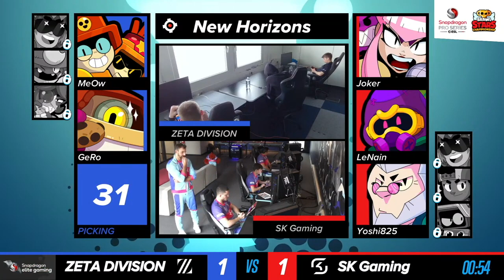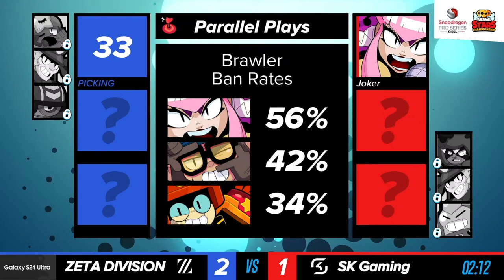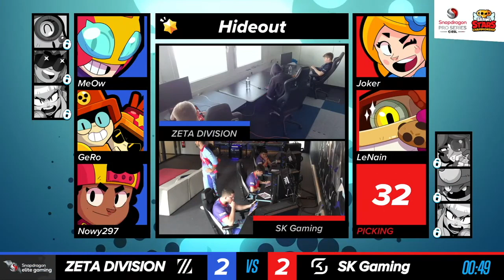Alexa's Thoughts on ZETA vs. SK (May 2024 Monthly Finals)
This match was crazy close (and took much longer than I thought it would for me to finish hahaha 45min omg)... So, if you're curious about my thoughts on this match, I swear most of my commentary on this video was 100% my first reaction when I watched it for the first time, since I was asleep when it was live and I watched it as we went along... I knew the results because people told me but I didn't realize it was so crazy!! But until then, enjoy my thoughts on Zeta vs. SK during the 2024 May monthly finals.

0:00 Intro
2:15 Set 1 - Brawl Ball
10:23 Set 2 - Heist
16:12 Set 3 - Knockout
28:24 Set 4 - Hot Zone
35:34 Set 5 - Bounty
44:36 Outro